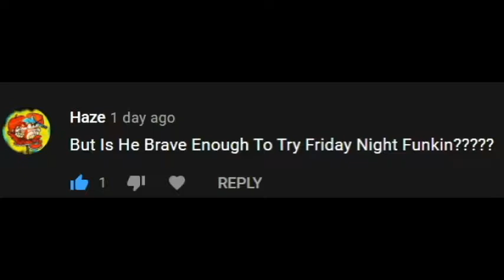(WARNING: JUMPSCARE) Minds Eyes [Part 1]